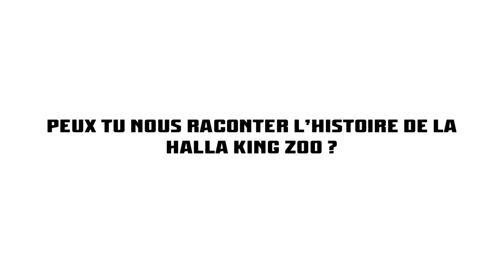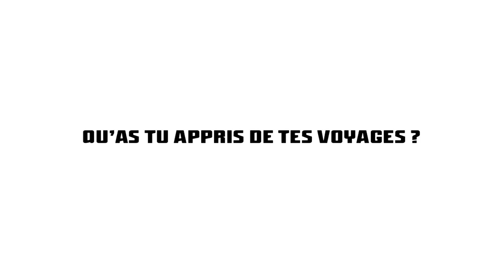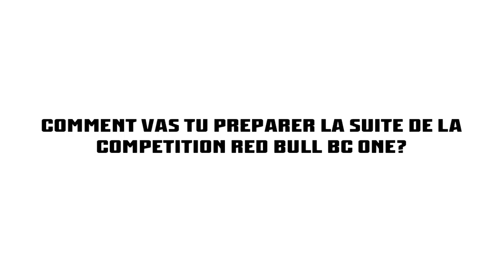Interview avec Bboy Wolf en Arabe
Interview avec bboy Wolf (La Halla KingZoo & El Mouwahidin)
Stefani @ The Notorious IBE 2014

Bboy Wolf discuter certains aspects et expériences personnelles de sa vie. Pourquoi les danseurs visiter IBE? Et grande perspicacité à la vie d'un bboy pendant le Ramadan. Nous avons décidé de faire une interview en Arabe aussi, pour une connexion directe avec son public dans l'Afrique du Nord et le Moyen-Orient.

"The Notorious IBE is an international dance festival first organized in 1998. Between 1998 and 2005 the festival took place at the Nighttown Music Theatre in Rotterdam. In 2008 the festival moved to the city of Heerlen.

The IBE offers it’s visitors a unique blend of music, dance and cultural programs. Every year IBE presents 40 to 50 different programs from Friday to Sunday at various locations in the city center.

IBE also invites world renowned dancers, artists and special guests from the international Hip Hop and Urban dance scene. The IBE entrance ticket gives free access to all festival locations, called “Cyphers”. All workshops at IBE are free of charge.

IBE is widely known for presenting special dance programs like Seven2Smoke, the Momentum Generations Battle, the Focus on Footwork Battle, UK Champs Qualifiers and new programs like Break Down The House, Return of the BBoy and Robot Warz

The Notorious IBE 2014 edition takes place on 08-09-10 August in Heerlen, The Netherlands."